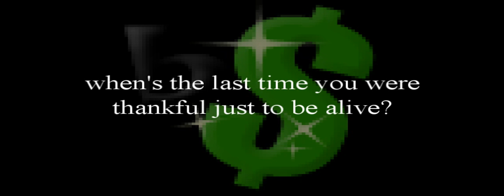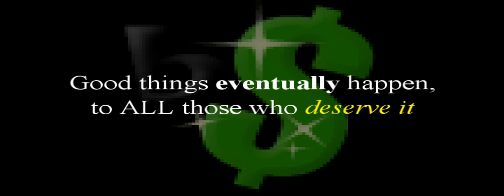"On Top of the World" (B-Money Entertainment)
Lyrics:

Now I know what you're thinkin,
here's another rap song
where this dude gets on the mic,
and tries to hard to bring it strong...

'cept I know just who I am,
I don't pretend to be a thug,
just a normal guy with an average life,
HELL NO I don't do drugs.

Remember back when music
reflected culture and humanity?
Before all this insanity,
racial insult and profanity

When lyrics could be real,
and their message always positive,
music was a way of life
a culture that we ALL could live.

Focus not on what you lack,
think about what you've been given.
Now's a gift we call the present,
just be thankful that you're livin'

Make a change to your perspective,
mix it up, give it a twirl,
see the view from where I stand,
cuz I'm sittin on top of the world!

I think there's one big concept,
we all need to understand.
There's no easy clear cut path,
life's no laid-out master plan.

So if they say that you can't do it
go and put your mind to it,
keep your head up in those hard times
and you'll ALWAYS make it through it.

Can you look into the mirror,
and see somebody else?
Try and give to one another,
instead of taking for yourself.

Can you set your pride aside,
take a minute a be selfless,
go out your way and lend a hand
to ANYONE who feels helpless?

When you see your own reflection,
is it who you wanna be?
Sometimes you only got yourself,
but that's all you'll ever need.

So fix one big plate of kindness,
lets all be prepared to serve it,
cuz good things eventually happen
to ALL those who deserve it!